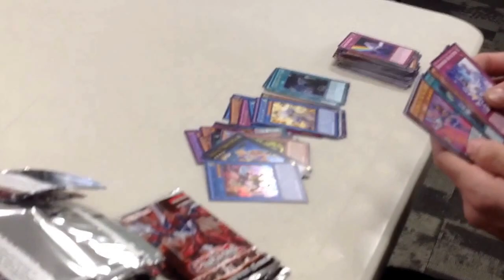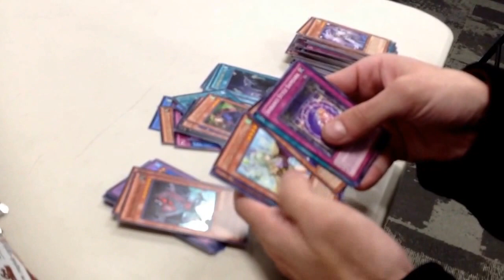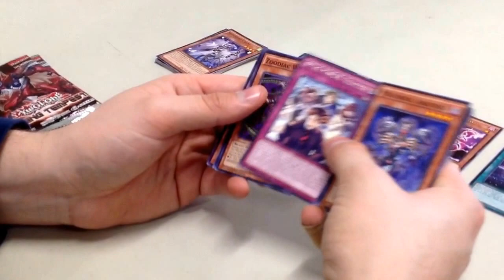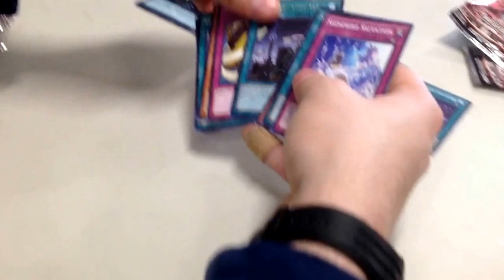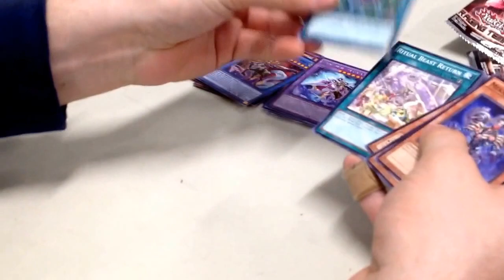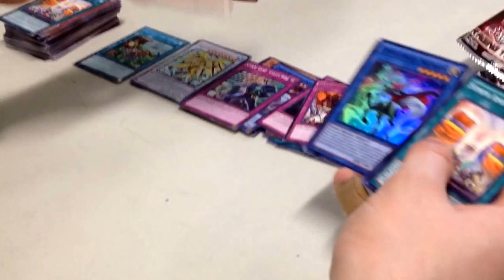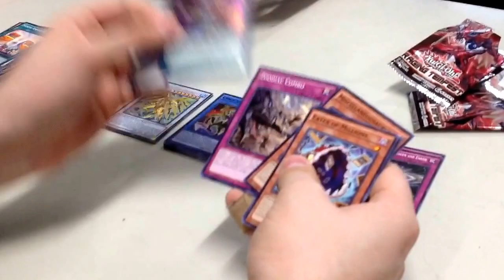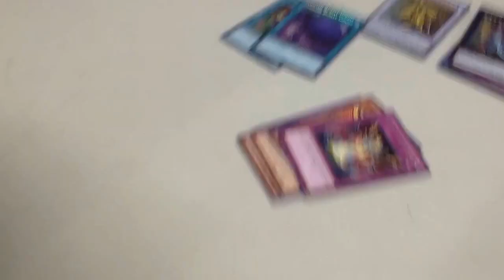Yu-Gi-Oh! Raging Tempest Sneak Peek (Day 2)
Today was quite a bit better than the sneak peek yesterday. I was able to complete my crystron deck, my cardian deck, my BLS deck, and my magnet warrior deck, and I pulled two secret rares! I was also able to win half my matches with a budget magnet warrior deck, which I found impressive.